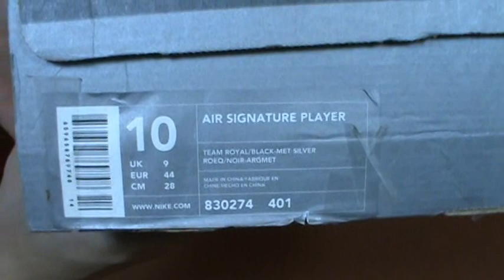Презентация Nike Air Signature Player - от SoleFinder.ru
Презентация редкого представителя линейки foamposite - Nike Air Signature Player